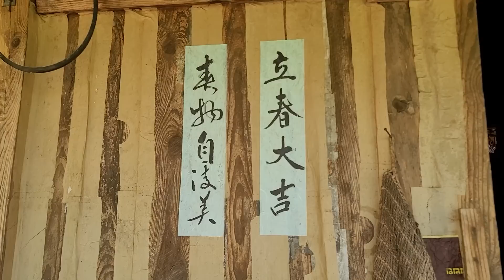굴피집 어르신 식수 땔감조달 힘겨워설걷이 지개에 잔뜩 짊어지고 샘터로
굴피집 어르신 무릎이 불편해 땔감 식수조달
힘겨워 하산전 설걷이 물한통 길어 드립니다